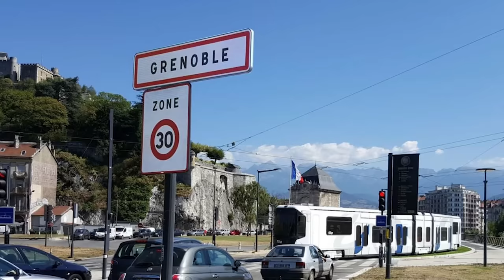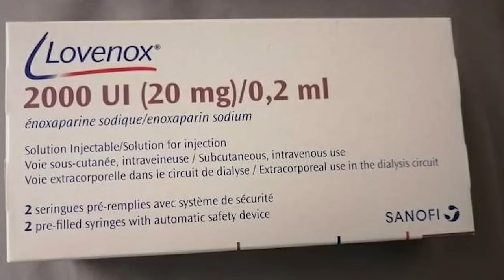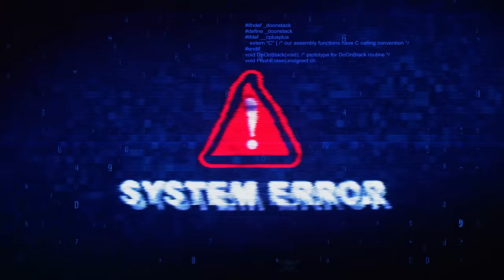MA MALADIE: LA VÉRITÉ…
Hey, nouvelle vidéo !

MES RÉSEAUX⬇️
~Mon Instagram: cossi_yt 📱

~Mon TikTok: cossi_bannie 💃

 Bonne vidéo ;)